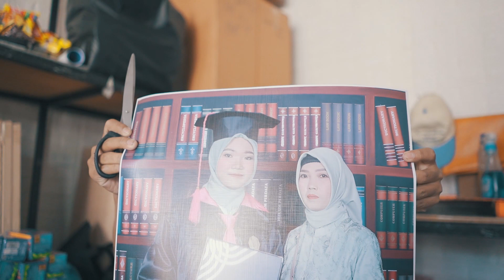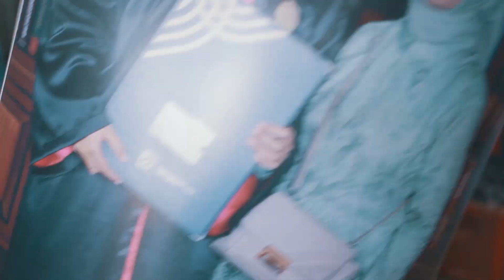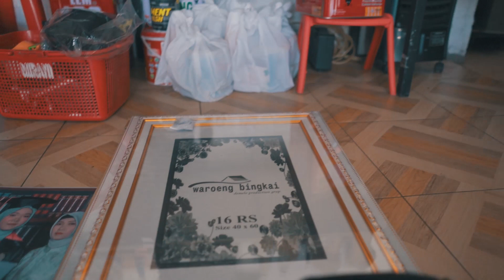paket cetak foto bingkai murah cepat bagus